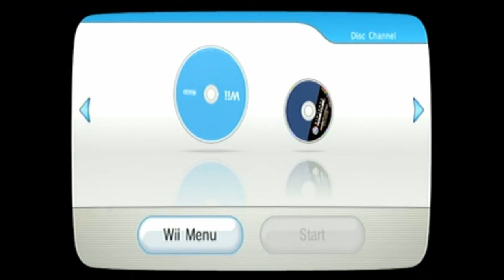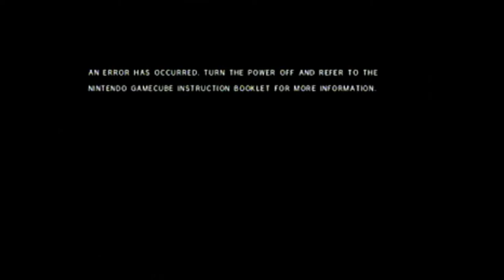Batman: Rise of Sin Tzu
Last time I buy something from Goodwill